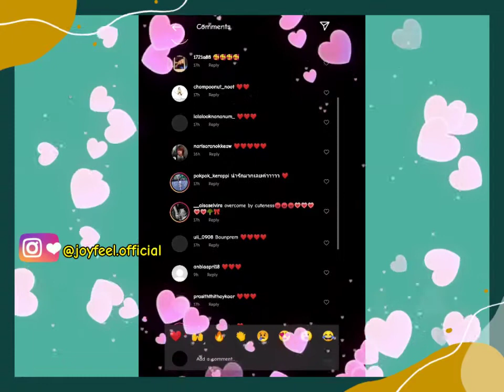BounPrem for Joy Feel, sweet & togetherness moment Boun Prem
Source : joyfeel.official Instagram

Hello everyone, welcome back to my channel, Saturday night, August 14th 2021, Joy Feel's official Instagram account, @joyfeel.official has uploaded 3 photos of togetherness moments between Boun Prem, the photos posted are captioned "Thank you for all your support. A  little gift from Joyfeel" in Thai language, instantly the photos post got lots of Likes, and positive comments from Thailand fans, that's all for today's video, thanks for watching , dont forget to Subscribe this Channel, Like this video, Give a comment, and  share this video See you in the next video and bye bye.